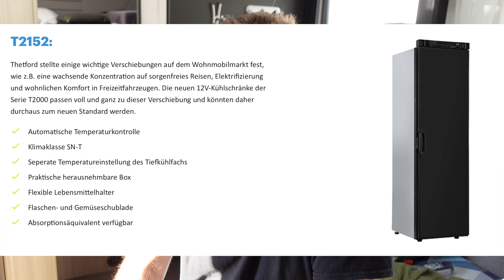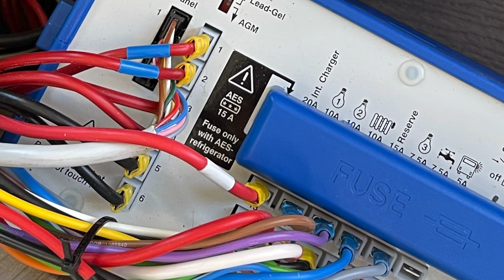ABSORBER gegen KOMPRESSORKÜHLSCHRANK tauschen im Wohnmobil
►►►► Hier findest Du den neuen Bergbrise AUTARK-GUIDE
Über 40 Seiten prall gefüllt mit viel Wissen zum Thema Autarkie und Strom im Wohnmobil!

►►►► CREABEST
Lithium Batterien

►►►► WALDBIKE
E-Bikes für die ganze Familie nachhaltig im Schwarzwald produziert.

►►►► SPANNGURTE vom GURTSHOP
Die wohl besten Spanngurte zum Abspannen Deiner Markise oder Deines Vorzeltes

►►►► WATTSTUNDE
Solarpanels und Camping-Elektrik haben

►►►► CARAVANMARKT24
Camper verkaufen? Nichts leichter als das – mit unserem Partner Caravanmarkt24.de bekommst Du kostenlos und unverbindlich eine erste Einschätzung und kannst Dein Fahrzeug innerhalb von 48h verkaufen

►►►► ECOFLOW
Der Anbieter von Powerstations und Energiezubehör, Solarpanels, Solartaschen und Balkonkraftwerken

►►►► VALLEYS & HILLS
unsere nachhaltigen Reisehandtücher von Valleys & Hills! Ultra leicht, super saugfähig und umweltfreundlich hergestellt.

►►►► BETTWARENSHOP
Mach dein Campingabenteuer jetzt noch gemütlicher mit unseren maßgeschneiderten Bettlaken und Matratzenbezügen.

►►►► INSTA360 ACTIONCAMS
Wenn Ihr über den Bergbrise Link eine insta360 Kamera kauft, bekommt Ihr kostenloses Zubehör zur Bestellung dazu:

►►►► SUPERSENSE / Comworks
Endlich den Überblick über Frisch und Grauwasser haben.

►►►► AMAZON Zubehör-Shop
Entdecke jetzt unser umfangreiches Sortiment an Camping-Zubehör in unserem Amazon Shop!

das kann ich verstehen. Die Werbung ermöglicht es aber überhaupt erst, dass diese Videos gemacht werden können, und entschädigt wenigstens ein kleines Bisschen für den Aufwand.
Nervt trotzdem? Dann empfehle ich Dir ein Youtube Premium Abo.

►►►► WERBUNG???
Ich bin immer transparent in meinen Videos. Bekomme ich etwas gestellt, so erwähne ich das ausdrücklich. Das hängt mit einer sehr unklaren Rechtslage zusammen, was das Ausstrahlungsrecht von Produkt-Empfehlungen, oder gar Empfehlungen für meinen eigenen Kanal angeht. Ich möchte einfach keine Klage riskieren.

►►►► Über mich
Mein Name ist Mark, ich komme aus einer Region, die die Leute hier in Süddeutschland als Norddeutschland bezeichnen (Nähe Hannover). Ich arbeite als selbständiger Fotograf und Filmemacher im Lifestyle-Segment. Wer sich dafür interessiert, findet meine Webseite mit meinen Arbeiten

00:00 Intro
00:45 Absorber oder Kompressor?
10:14 Aufladen mit Ladebooster
14:22 Der passende Kompressorkühlschrank
17:10 Woher Strom nehmen?
22:04 Der Umbau
26:20 Kompressor rein
27:35 der Anschluss
31:10 FAZIT
37:23 6% auf CREABEST Lithium
40:00 Abspann